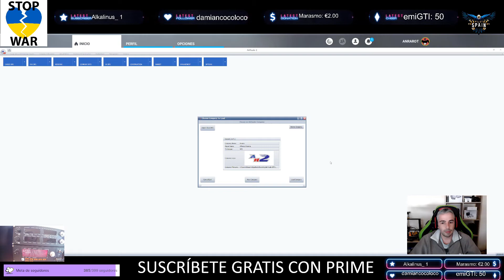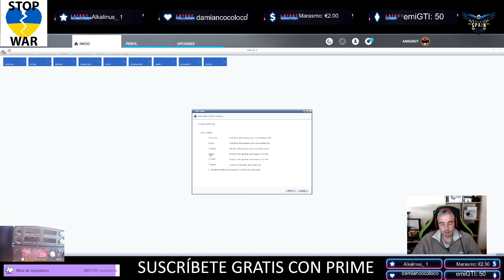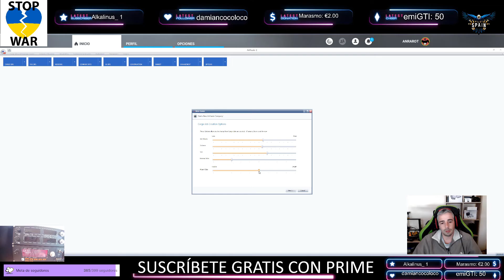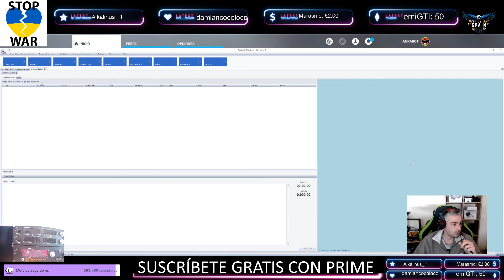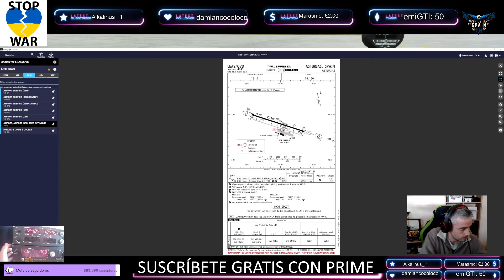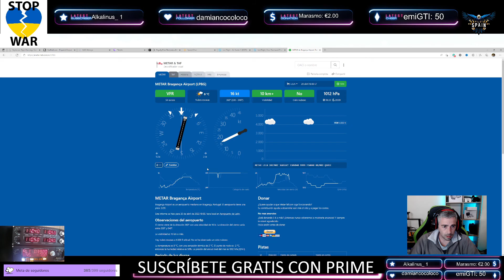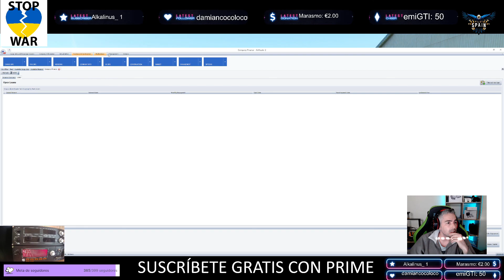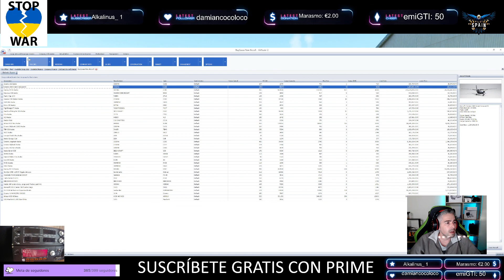✈⭐¡DOMINA AIR HAULER 2 EN MSFS2020! TUTORIAL EN ESPAÑOL #1: ¡LOS PRIMEROS PASOS REVELADOS!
¡EN ESTE ÉPICO TUTORIAL EN ESPAÑOL, TE SUMERGIRÁS EN EL INTRÉPIDO Y EMOCIONANTE MUNDO DE AIR HAULER 2, UN IMPRESIONANTE COMPLEMENTO PARA MSFS2020! PREPÁRATE PARA ELEVARTE A LAS ALTURAS Y DESAFIAR LOS LÍMITES DE LA AVIACIÓN VIRTUAL.

DESCUBRIRÁS CÓMO CONVERTIRTE EN EL VALIENTE COMANDANTE DE TU PROPIA AEROLÍNEA VIRTUAL, FORJANDO TU LEGADO EN LOS CIELOS. DOMINARÁS LOS PRIMEROS PASOS PARA ESTABLECER TU BASE DE OPERACIONES, ELEGIR SABIAMENTE TU FLOTA DE AVIONES Y PLANIFICAR ÉPICAS RUTAS POR LOS CIELOS VIRTUALES.

ENFRENTARÁS DESAFIANTES MISIONES Y TOMARÁS DECISIONES ESTRATÉGICAS, DEMOSTRANDO TU HABILIDAD PARA HACER CRECER TU IMPERIO AÉREO. ¡CONSTRUIRÁS UN LEGADO QUE RESONARÁ EN LAS PISTAS DE ATERRIZAJE DE TODO EL MUNDO VIRTUAL!

PREPÁRATE PARA VIVIR UNA AVENTURA EMOCIONANTE Y ÉPICA, MIENTRAS TE REVELAMOS TODOS LOS SECRETOS Y TRUCOS DE AIR HAULER 2 PARA MSFS2020. ¡LA GLORIA DE LOS CIELOS TE ESPERA, NO TE PIERDAS ESTE INCREÍBLE TUTORIAL EN ESPAÑOL!
😎 ¿Quieres ayudarme a que el canal crezca? ahora puedes invitarme a un café y obtener ventajas exclusivas